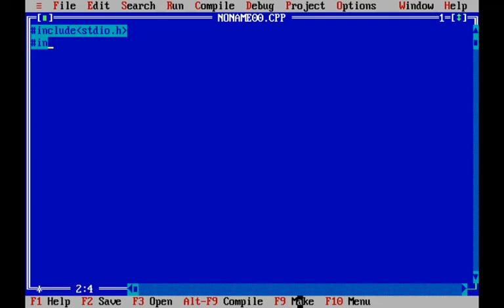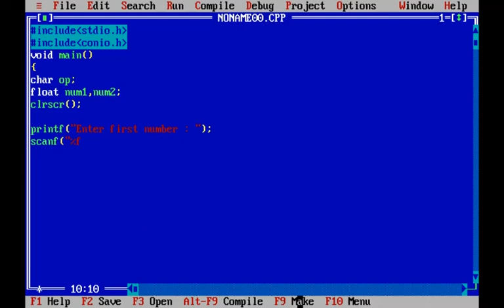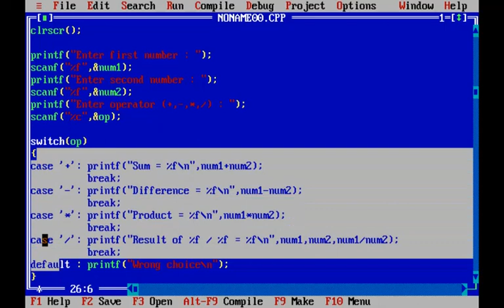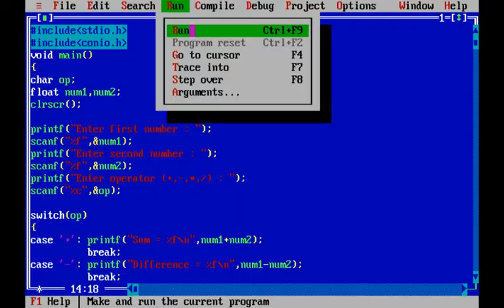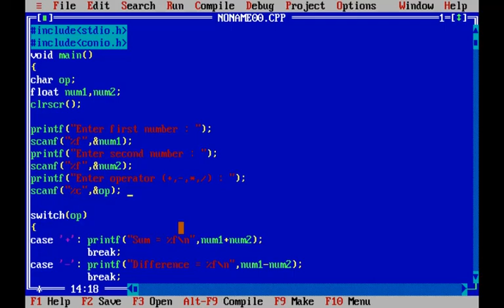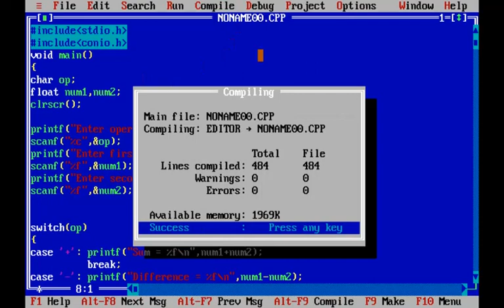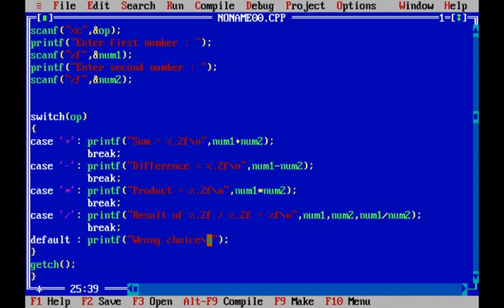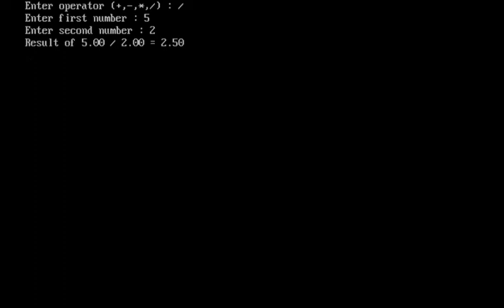Simple Calculator using Switch Statement